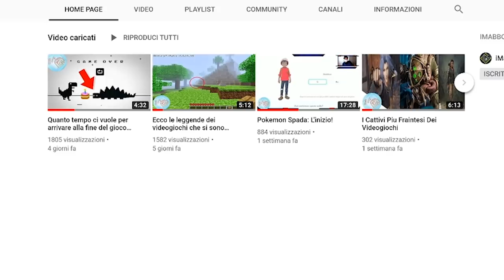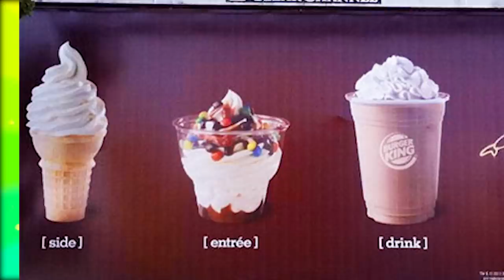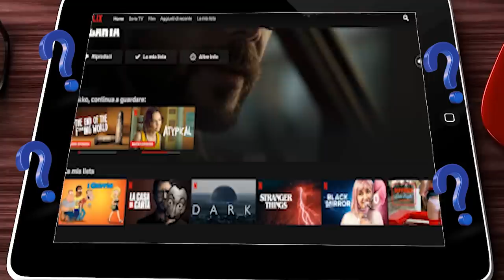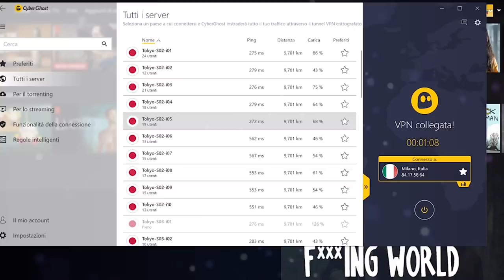20 Graffiti geniali che ti faranno sorridere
Ma ciao a tutti, per oggi un video leggero leggero parlando di cose di tutti i giorni come i graffiti...sapete cosa sono? sono disegni fatti sui muri o sulle strade o su oggetti in generale
in una città o paese o quello che volete...ma non sono disegni da niente...a volte alcuni artisti compiono l'impossibile creando cose fuori dal comune e che magari oggi vi toglieranno
almeno un sorriso chi lo sa...se siete seduti o sdraiati o una mezza via quindi seduraiati cominciamo! subito dopo che avrete dato un occhiata al canale di gaming ufficiale del canale
ovviamente!!!

🐁Questo invece è il mouse che uso: